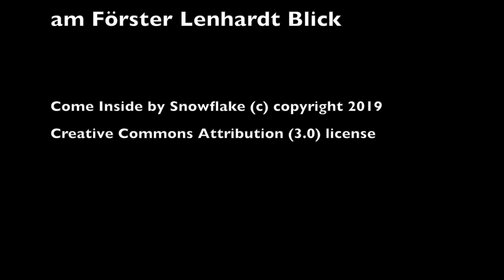Schnelle Pause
Timelapse einer "schnellen Pause" am Förster Lenhardt Blick auf dem Wanderweg "Rhein-Wisper-Glück".